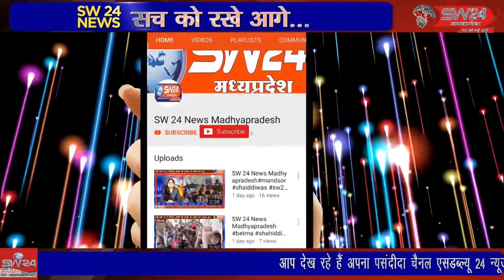कृषि उपज मंडी प्रांगण मे विधायक केदार सिंह डावर द्वारा12 ग्राम पंचायतों को टैंकरो का वितरण किया गया।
सेगाव में आज कृषि उपज मंडी प्रांगण मे विधायक केदार सिंह डावर द्वारा पेयजल हेतु 12 ग्राम पंचायतों को टैंकरो का वितरण किया गया। सेगांव से संजय जायसवाल की रिर्पोट।